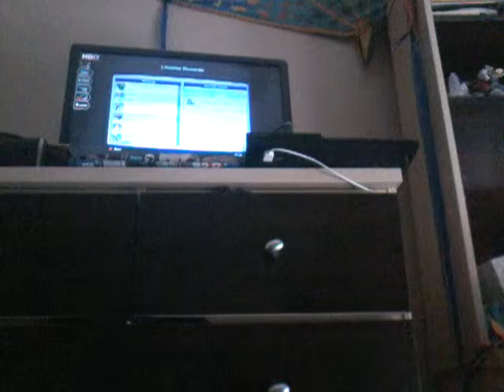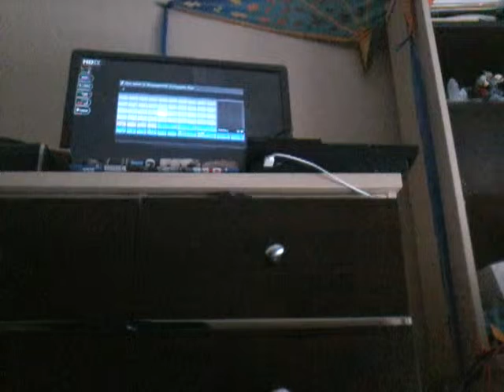THE BABY IS COMING. sims 3 pets gameplay part 7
Madison is going into labour. What will the gender be. Will there be an unexpected surprise. Find out in todays episode.